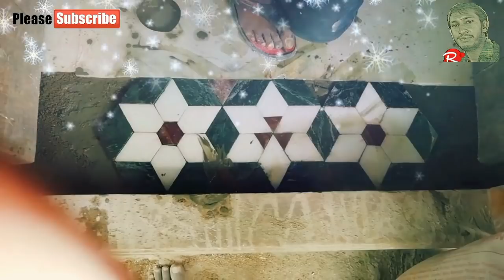How to Marble door mat design install